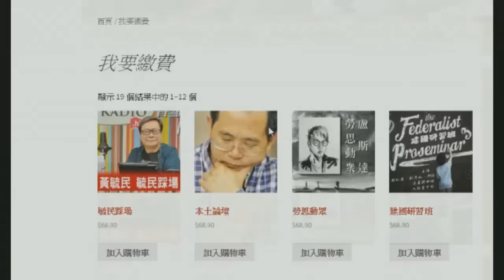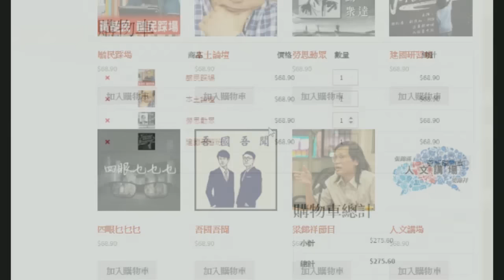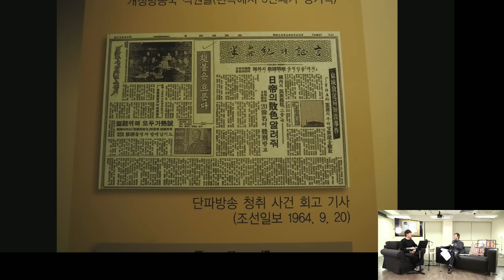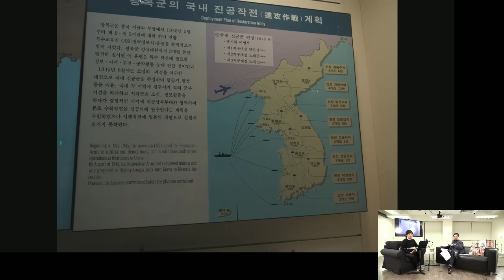建國研習班 160218 ep28 p2 of 2 金九與李承晚